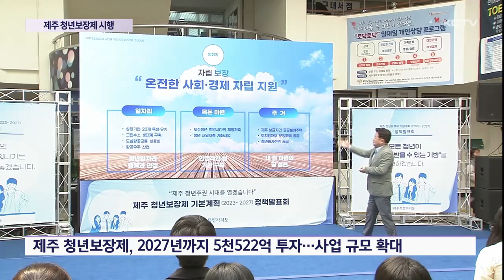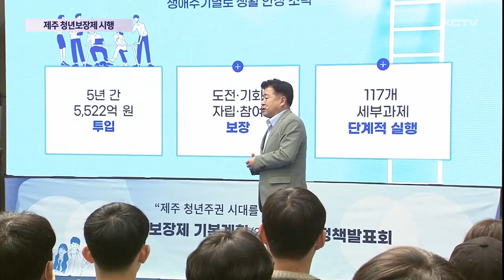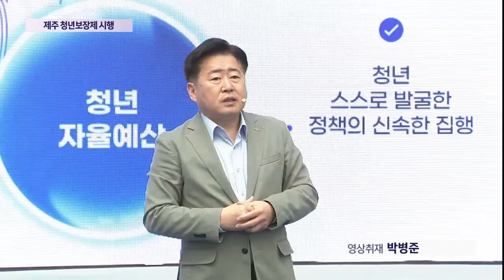생애주기별 '제주 청년보장제'…희망사다리 될까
민선8기 제주도정의 청년정책 기본계획이 발표됐습니다.

기존보다 청년 예산을 대폭 늘려 투자하고 사업규모도 확대됐습니다.

오영훈 제주도지사가 제주대학교 학생회관에서 직접 이같은 계획을 발표하며 이른바 제주 청년보장제 실현을 통해 17만 제주청년에게 생애주기별로 희망사다리를 세우겠다고 밝혔습니다.